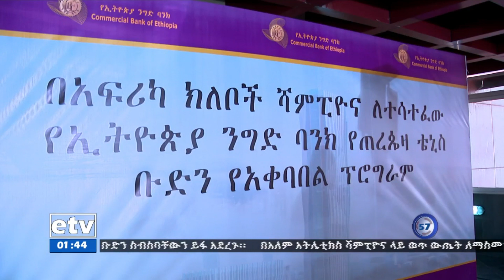ምሽት 1 ሰዓት ስፖርት ዜና … ግንቦት 23/2014 ዓ.ም Etv | Ethiopia | News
ምሽት 1 ሰዓት ስፖርት ዜና … ግንቦት 23/2014 ዓ.ም